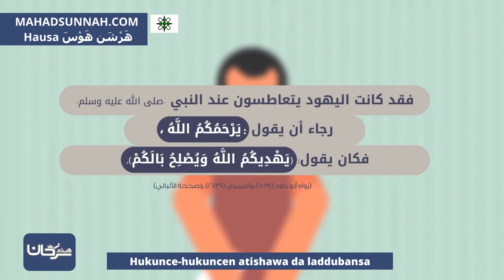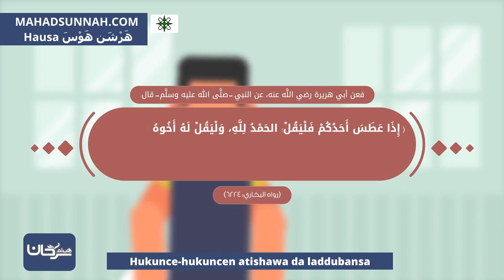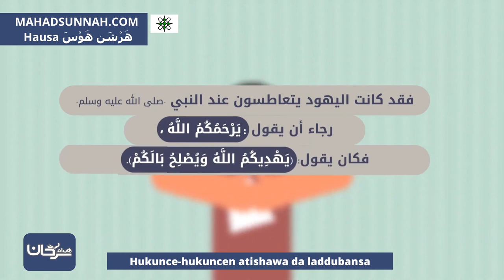Hukunce Hukuncen Atishawa Da Laddubansa أحكام العطاس وآدابه